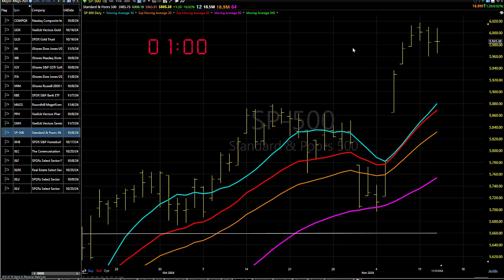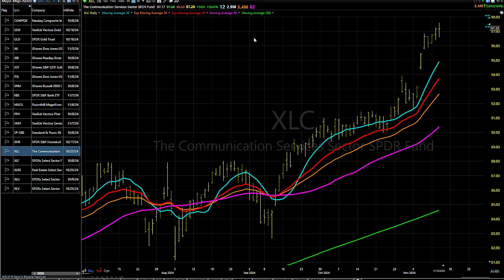Overall Great, But Mixed Within-So, Focus On The Stronger Areas: Dave Landry's Market In A Minute